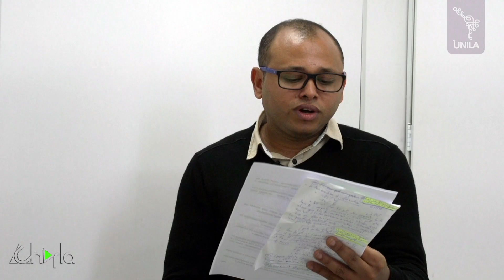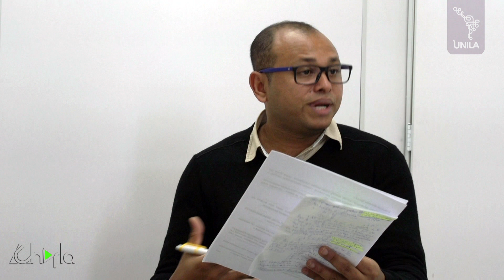REPRESENTAÇÕES DE GÊNERO E COMUNICAÇÃO POLÍTICA | UNILA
Tradução:  Jocenilson Ribeiro

No bate-papo desta semana, recebemos a prof.ª francesa Marlène Coulomb-Gully. Com vasta formação nas áreas de Letras e Comunicação, madame Gully falou sobre os principais temas de suas pesquisas – representação de gênero, mulheres na mídia e mulheres políticas – e de que forma esses tópicos relacionam-se entre si.

Ao longo da Charla, a prof.ª Gully também comenta sua participação no Conselho Superior para a Igualdade entre Mulheres e Homens, importante iniciativa do governo francês para colocar em prática leis que proporcionem igualdade de gêneros.

Tradução: Jocenilson Ribeiro dos Santos